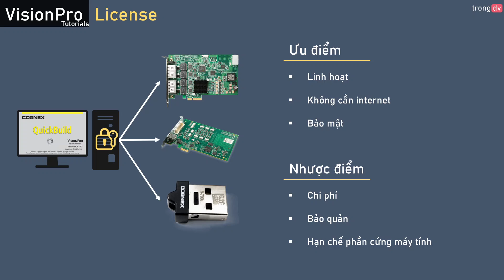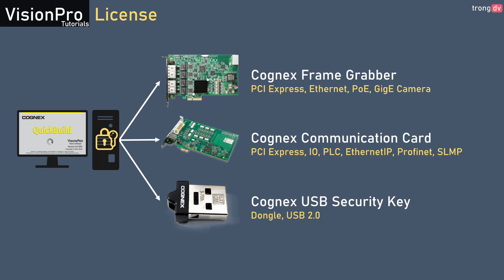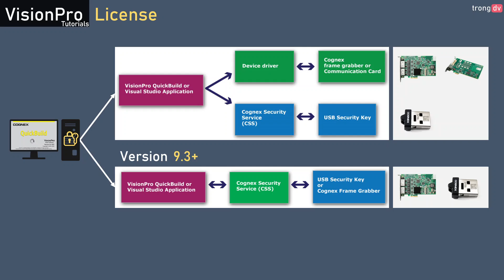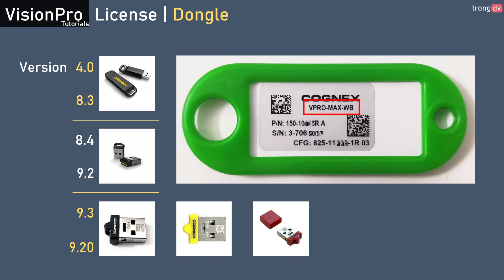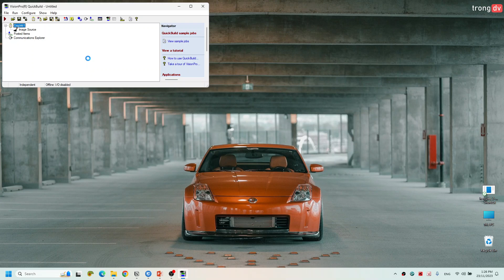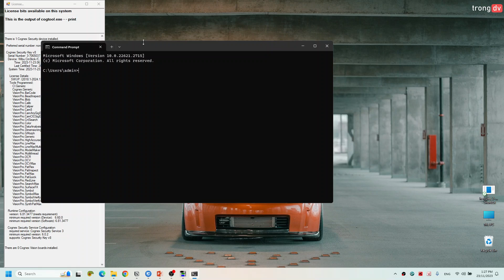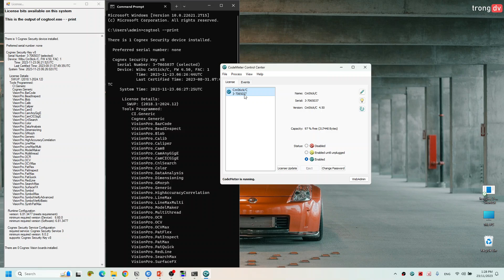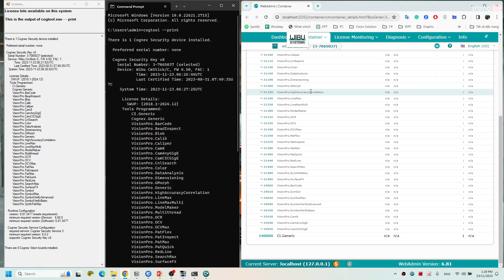QuickBuild #1 License | Cognex VisionPro Tutorial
An introduction to Cognex VisionPro License.

0:00 Opening
1:55 License types
4:14 Dongle
6:14 Naming rules
7:20 Checking license method